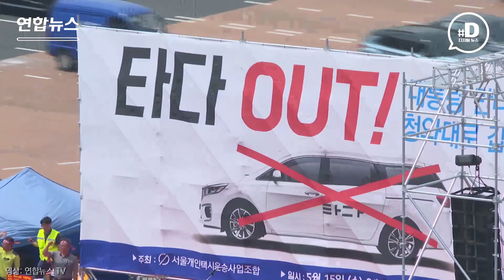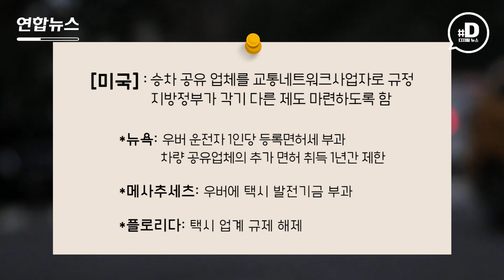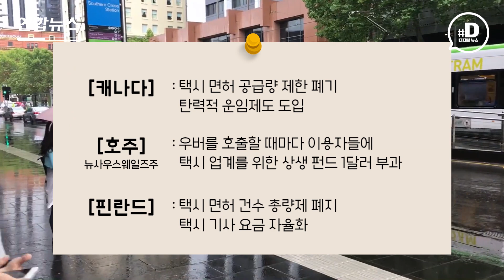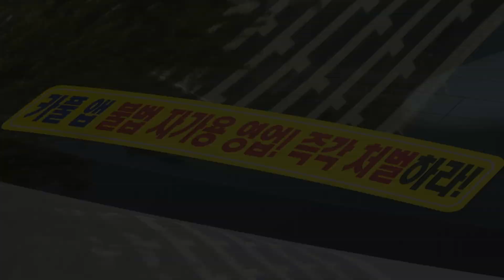혁신 신사업? 불법 영업? 다시 타오른 타다 논쟁/ 연합뉴스 (Yonhapnews)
검찰이 차량 호출 서비스 타다를 불법으로 판단해 기소하면서 사회적인 논쟁이 다시 가열됐는데요.